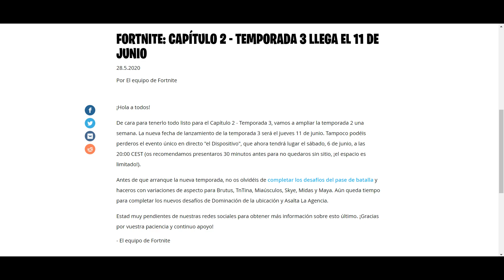FECHAS Y HORARIO SE ATRASA LA TEMPORADA 3 | FORTNITE CAPITULO 2 TEMPORADA 2